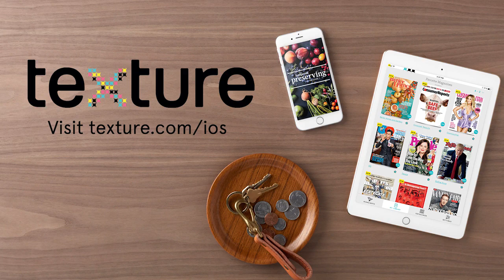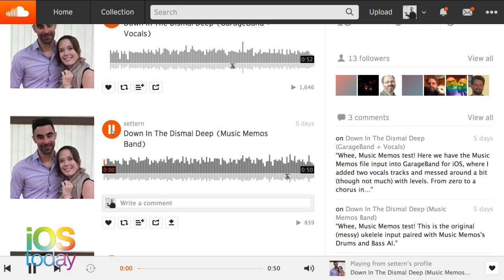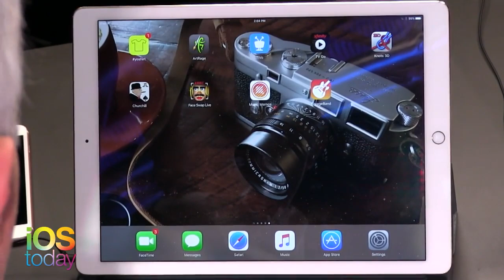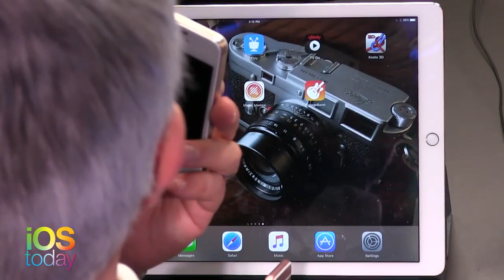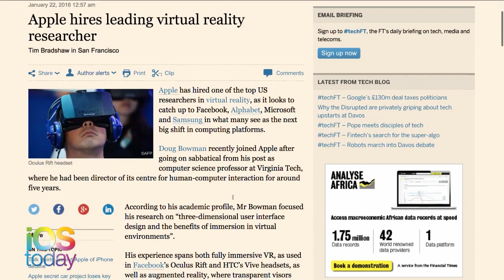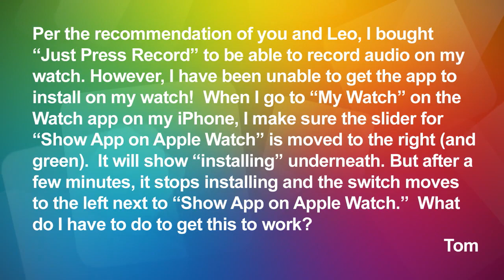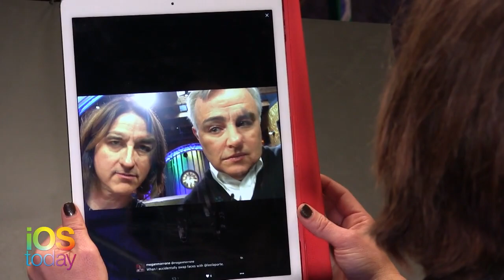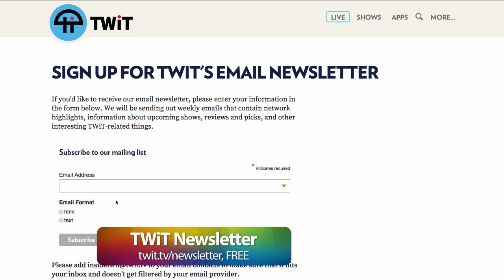iOS Today 282: Music Memos for iOS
Serenity Caldwell from iMore explanes how the new Apple Music Memos app work with GarageBand and SoundCloud.
Music Memos is the easiest way for songwriters to capture and organize new musical ideas. Use your iPhone, iPad or iPod touch to record acoustic guitar, piano, voice, or any musical instrument as high-quality, uncompressed audio.